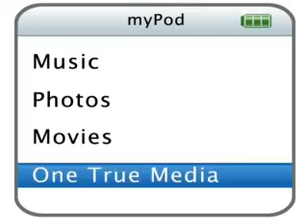luc rip by adam g